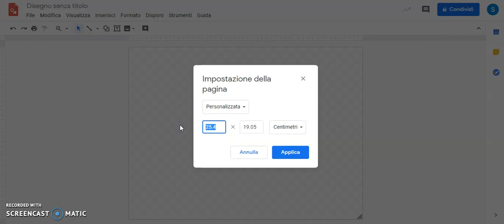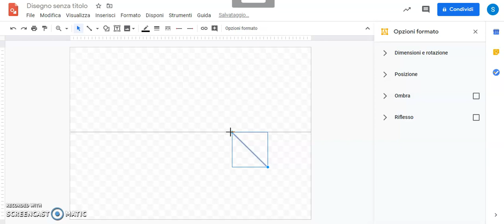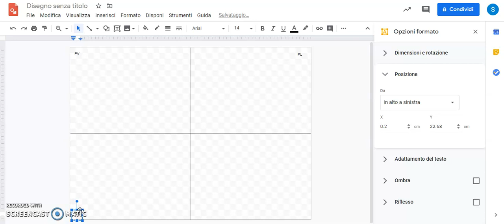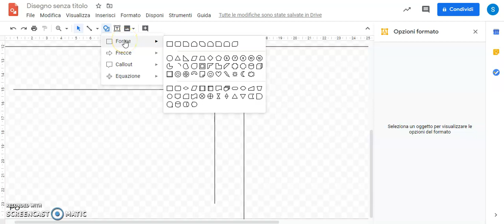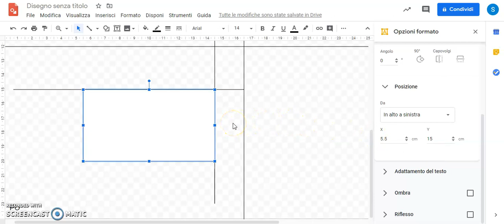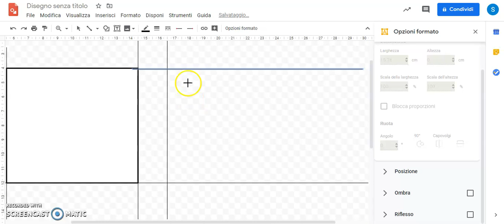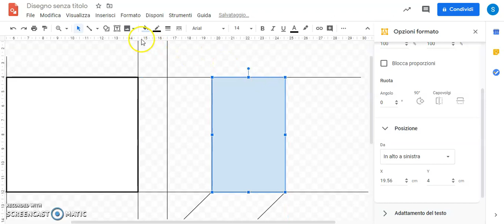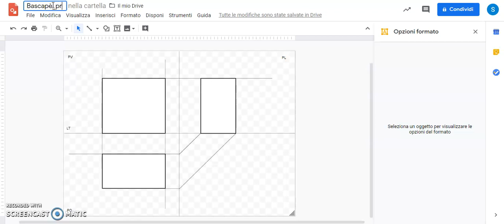Disegni Google PO parallelepipedo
Impariamo ad usare Disegni Google facendo una proiezione ortogonale di un parallelepipedo.